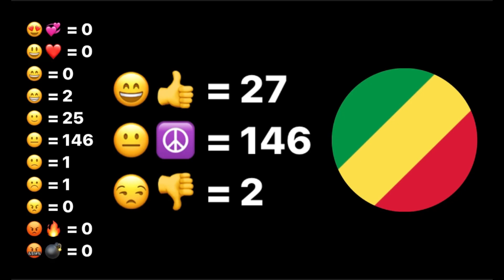Relations ❤️ between Republic of Congo 🇨🇬 and the World 🗺 in 2022. | World Mapping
- Relations ❤️ between Republic of Congo 🇨🇬 and the World 🗺 in 2022.